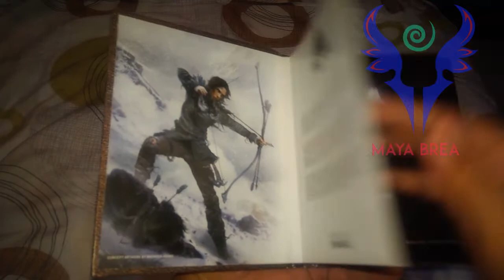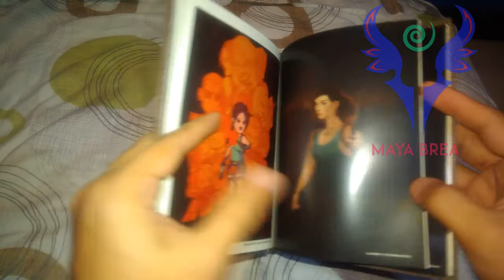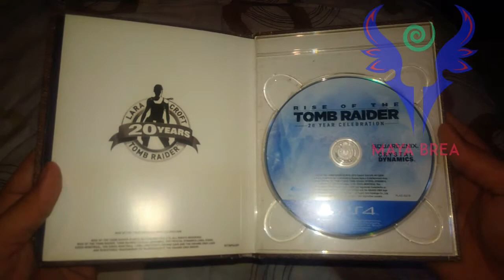PS4 Rise of The Tomb Raider 20 Year Celebration Unboxing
Rise of the Tomb Raider: 20 Year Celebration includes the critically acclaimed Rise of the Tomb Raider, nominated for over 75 “Best Of” awards, in which Lara Croft becomes more than a survivor as she embarks on her first Tomb Raiding expedition to the most treacherous and remote regions of Siberia.

Rise of the Tomb Raider: 20 Year Celebration also includes the new “Blood Ties” single player content, VR support, new Co-Op play for Endurance mode, “Extreme Survivor” difficulty setting for the main campaign, 20 Year Celebration outfit and gun, and 5 classic Lara skins. Also includes all previously released Downloadable Content including: Baba Yaga: The Temple of the Witch, Endurance Mode, Cold Darkness Awakened, 12 outfits, 7 weapons, and 35 expedition cards. With over 50 hours of gameplay, this is the most comprehensive version of the award-winning experience.

The Critically Acclaimed Action Adventure - In Rise of the Tomb Raider, Lara uncovers an ancient mystery that places her in the cross-hairs of a ruthless organization known as Trinity. As she races to find the secret before Trinity, the trail leads to a myth about the Lost City of Kitezh. Lara knows she must reach the Lost City and its hidden secrets before Trinity as she sets out for Siberia on her first Tomb Raiding expedition
NEW “Blood Ties” Single Player Story - In the wake of her father’s death, Lara’s uncle challenges her ownership of Croft Manor. Lara is determined to reclaim her legacy and prove that she is the rightful heir, but to do that she will need to confront her past head on. Explore Lara’s childhood home in an hour of new Story Mode gameplay, and uncover a family mystery that will change her life forever. This new mode is playable in standard third person and can also be experienced in Virtual Reality mode
NEW “Blood Ties” Nightmare - Lara’s worst nightmares come alive as hordes of the undead overrun her childhood home. Defeat hordes of infectious zombies to become the ultimate zombie slayer, before the nightmare overwhelms you! Compete with friends and create community challenges with card modifiers in an all new Nightmare Mode
NEW Endurance Mode Co-Op - You and a friend must scrounge, scavenge and craft to survive the harsh elements by day, as well as lethal threats from enemies, both man and beast, by night. This is the ultimate test to see how long you and a friend can survive the sprawling, unforgiving landscapes. Fire takes fuel, cold kills the unprepared, food restores health, and everything must be caught, collected, or crafted. You start with nothing and must find everything. Work together and challenge others to your longest survival run and battle to the top of the leaderboards
NEW 20 Year Celebration Content - Five classic Lara Croft skins as well as a reimagined outfit that pays tribute to Lara’s trip to Antarctica in Tomb Raider III. New content also includes the “Extreme Survivor” difficulty setting in Rise of the Tomb Raider that will severely limit your save points, crafting materials, resources, ammunition, and health – only the most resourceful and capable will survive this new extreme difficulty
Includes all DLC - Includes all downloadable content that will extend your single-player campaign and will allow you to compete with friends. Three major releases will challenge you to survive the extreme conditions of Endurance Mode, explore a new tomb that houses an ancient terror in Baba Yaga: The Temple of the Witch, and combat waves of infected predators in Cold Darkness Awakened. In addition, new outfits, weapons, and Expedition Cards will keep you customizing, expanding, and challenging your friends to new adventures